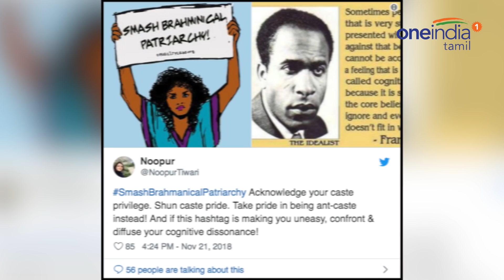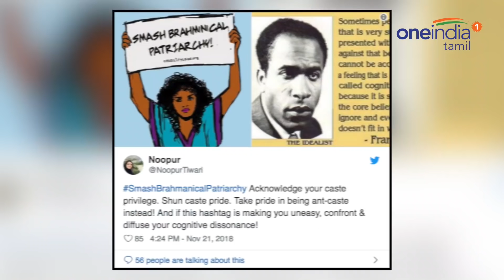வைரல் புகைப்படத்தின் பின்னணியில் தமிழ் பெண்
டிவிட்டர் சிஇஓ ஜாக் வைத்திருந்த ''பிராமண ஆதிக்கத்தை ஒழிப்போம்'' என்ற போஸ்டர் பெரிய சர்ச்சையை ஏற்படுத்தி உள்ளது. இந்த நிலையில் இந்த போஸ்டரை உருவாக்கியது ஒரு தமிழ்பெண் என்று விவரம் வெளியாகி உள்ளது. டிவிட்டர் நிறுவனத்தின் சிஇஓ ஜாக் கடந்த வாரம் இந்தியா வந்தார்.

Smash Brahmanical Patriarchy: A Tamil girl behind the viral poster of Twitter CEO Jack.